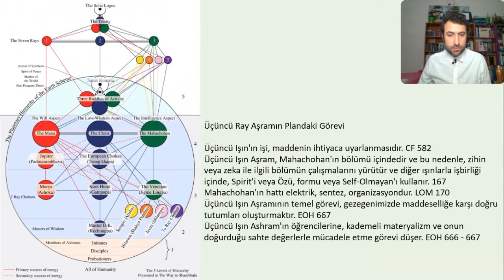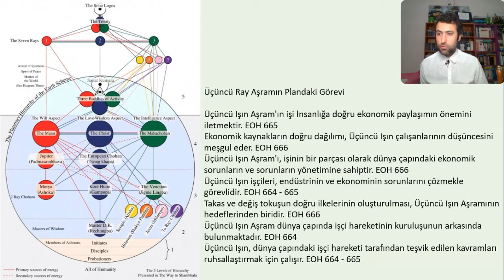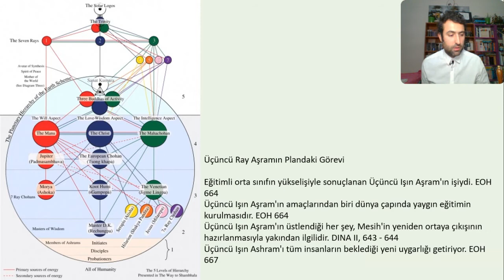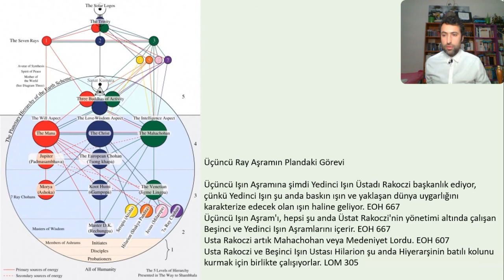Aşramlar ve Yedi Işın Çalışması | Üçüncü Işın Aşramının Plandaki Görevleri | Zeka&Form& Ekonomi - 2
Üçüncü Işın Aşramını konuştuk. Üçüncü ışın zeka, form, madde, ekonomi, üretim, feminen doğa ile ilgilidir. Üçüncü ışın aşramları kısaca:

Üçüncü Işın'ın işi, maddenin ihtiyaca uyarlanmasıdır. CF 582
Mahachohan'ın hattı elektrik, sentez, organizasyondur. LOM 170
Üçüncü Işın Aşramının temel görevi, gezegenimizde maddeselliğe karşı doğru tutumları oluşturmaktır. EOH 667
Üçüncü Işın Ashram'ın öğrencilerine, kademeli materyalizm ve onun doğurduğu sahte değerlerle mücadele etme görevi düşer. EOH 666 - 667

Üçüncü Ray Aşramın Plandaki Görevi
Üçüncü Işın Aşram'ın işi İnsanlığa doğru ekonomik paylaşımın önemini iletmektir. EOH 665
Ekonomik kaynakların doğru dağılımı, Üçüncü Işın çalışanlarının düşüncesini meşgul eder. EOH 666
Üçüncü Işın Aşram'ı, işinin bir parçası olarak dünya çapındaki ekonomik sorunların ve sorunların yönetimine sahiptir. EOH 666
Üçüncü Işın işçileri, endüstrinin ve ekonominin sorunlarını çözmekle görevlidir. EOH 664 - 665
Takas ve değiş tokuşun doğru ilkelerinin oluşturulması, Üçüncü Işın Aşramının hedeflerinden biridir. EOH 666
Üçüncü Işın Aşram dünya çapında işçi hareketinin kuruluşunun arkasında bulunmaktadır. EOH 664
Üçüncü Işın, dünya çapındaki işçi hareketi tarafından teşvik edilen kavramları ruhsallaştırmak için çalışır. EOH 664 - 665

Işığın Mücevherleri, kova çağının hedefleri nedeniyle, iyi niyetli öğrencilerin bir araya gelmesinden oluşan organik bir yapıdır. Grup, gelecek olanın yollarını hazırlar ve insanlık ailesinin gelişimine ışık tutar. Amacı yaratılışa destek olmak, yolu arayanlara yolu göstermektir. Bu yol Himalaya Bilgeliği ve Beyaz Kardeşliğin yoludur. Işığın Mücevherleri kar amacı gütmez, dünyaya ve canlılara hizmeti önemser, öncelik oradadır.

Öğretilerinin temelinde kova çağının özgürleştirici etkisi vardır. Bir önceki dönemin, balık çağının, korku dolu, adanmışlık duygusuyla ve düşüncesiyle hareket edilmez, aklın nedenselliği ve alevi içinde ilerlenir. Adanacak bir şey varsa o da grup ve insanlık ailesidir.

Grup kendi hedefleriyle, prensipleriyle, değerleriyle ve inançlarıyla ilerler. Şefkatli, nazik ve hoşgörülüdür. Bodhisattva ve Bodhicihitta anlayışlarına yaklaşır, bu kıymetli amacı kendisine ayna olarak kullanır.

Grup çalışmalarının oluşturduğu görünmeyen, bizler için “işaret feneri” gibidir ve karanlıktaki pusulamızdır. Grubun ortak enerjisi ile oluşan bu ışık, grubun nişanıdır. Göklerin sabit haçını anlamak ve öğrencilik yolunda ilerlemek için takipçilerine yolu; aşramları, ray enerjilerini ve hiyerarşiyi anlatmaya gayret eder.